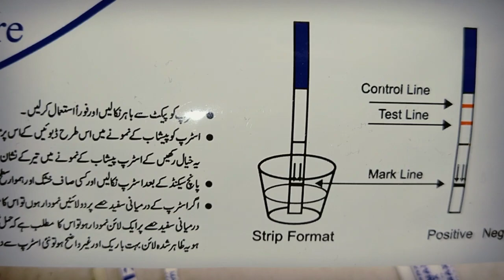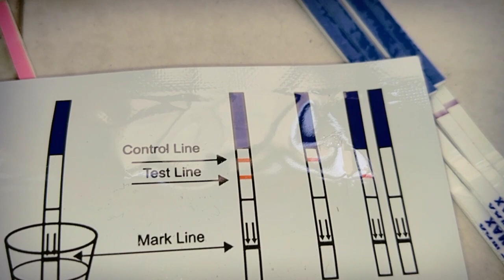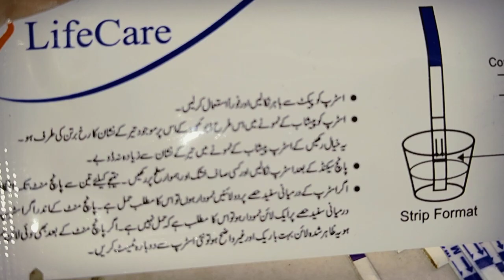pregnancy test line Early pregnancy test pregnancy symptoms